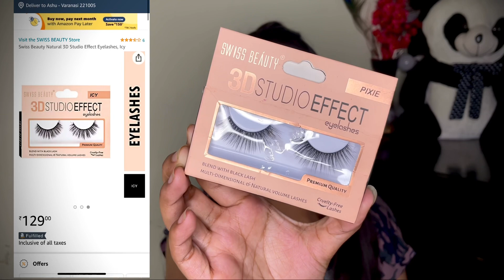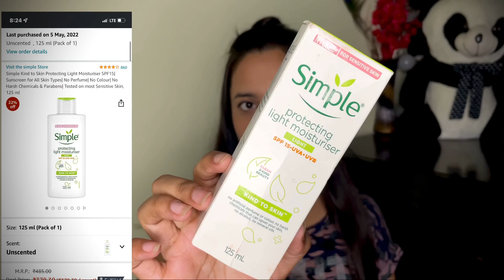Amazon beauty haul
Hello guys welcome and welcome back to channneeellll  🥳🥳🥳
So in today's video i have shared some products which I bought from amazon ..!
All products are soo good 👍🏻
And will share the review in next videos ..!
Limited-time deal: NY Bae Brightenin' Primer, 15 g | Matte Finish Face Primer For All Skin Types | Brightening & Radiant Glow| Blends Smoothly | Removes Creases | Evens Skin Tone
Limited-time deal: Good Vibes Rose Hip Radiant Glow Face Serum, 50 ml Light Weight Non Greasy Moisturizing Anti Ageing Formula For All Skin Types, Corrects Dark Spots, Natural, No Parabens & Sulphates, No Animal Testing

Limited-time deal: NY Bae All In One Stick - Foundation Concealer Contour Color Corrector Stick | Flawless Texture, Natural Finish | For Dark Skin - Roaming in Roosevelt - Toast 7
CALAILIS False Eyelash, Eye Makeup Lash 3D Faux Mink Fake Eyelash Long Natural Eyelashes 3 Pairs with 5g False Eyelash Glue (CS19)
I hope you all liked watching this video 👍🏻💋💋💋

Take care of yourself and your loved ones 🥰
Bye 👋🏻